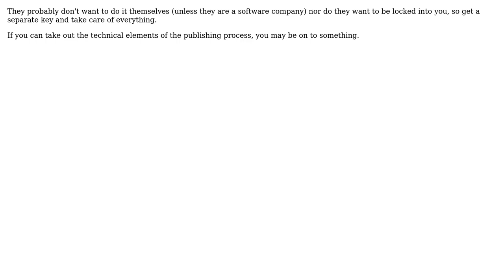Software Engineering: Developing Android apps for someone else (2 Solutions!!)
Software Engineering: Developing Android apps for someone else

With thanks & praise to God, and with thanks to the many people who have made this project possible! | Content (except music & images) licensed under CC BY-SA | Music | Images & others | With thanks to user Ted Hopp user Sorcerer13 user JeffO and the Stack Exchange Network Trademarks are property of their respective owners. You are responsible for your own actions.